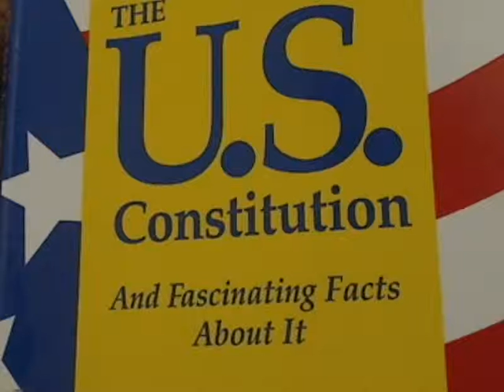Patcnews April 24, 2014 Welcomes Ron Harwell Talks about A Tea Party Event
Mark Eberle created this video Patcnews April 24, 2014 Welcomes Ron Harwell Talks about A Tea Party Event
© All copyrights reserved By Patcnews: The Patriot Conservative News Tea Party Network